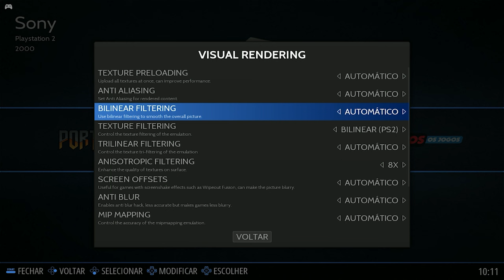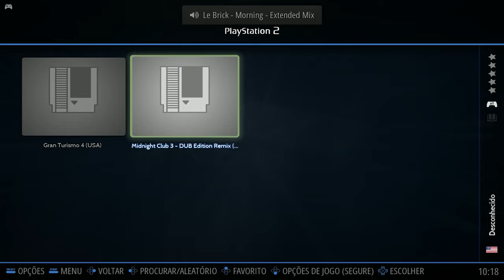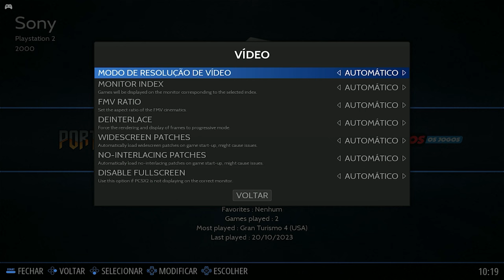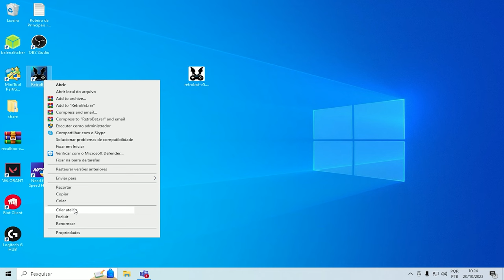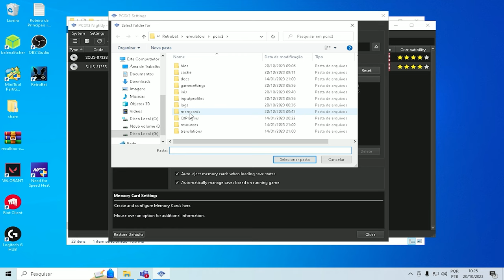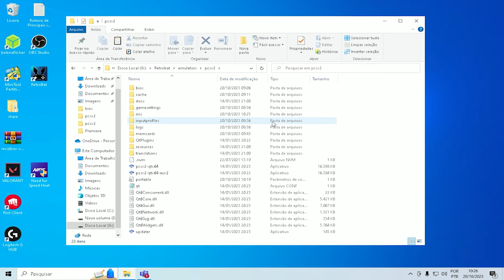RETROBAT - TUTORIAL E CONFIGURAÇÕES PARA JOGOS DE PS2!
Embarque nesta jornada épica comigo, enquanto desvendamos os segredos do Retrobat, o campeão indiscutível dos emuladores de jogos para PC! Neste vídeo, eu revelo as configurações essenciais e sofisticadas que transformarão seu PC em uma máquina de jogos Playstation 2. Vamos explorar juntos as ferramentas gráficas do Retrobat, desbloqueando o verdadeiro potencial do seu PC. Prepare-se para ser surpreendido, pois o Retrobat é, sem dúvida, a melhor escolha para reviver a magia dos jogos de Playstation 2 no conforto do seu PC. Vamos começar esta aventura!